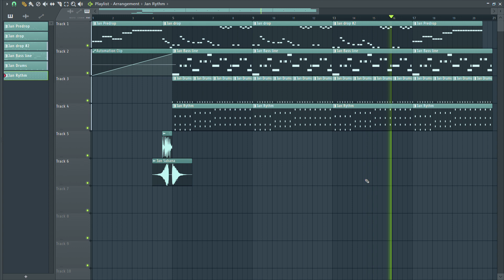Coffin dance but its Indonesian Breakbeat! (FL Studio 20 Remix)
Request any song in the comment section

Simply Remixed by Jan Sabana

It took me 5 minutes to make this!

Just for fun!! Cheers